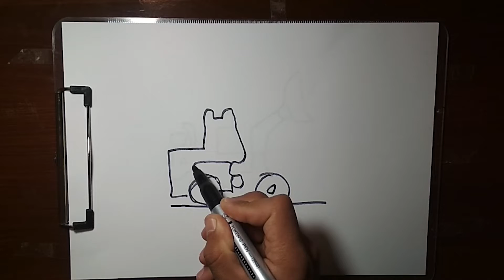Bolalar uchun ekskavator chizish | Drawing excavator for children | Рисование экскаватор для детей